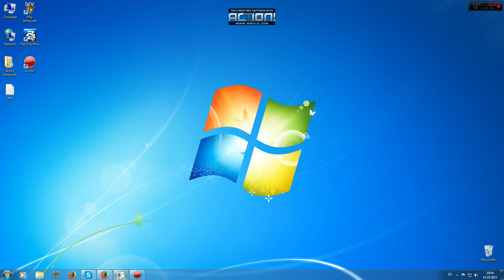IFreshh face bom bom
Salut si bine te-am regăsit la un nou video pe canalul meu.
Dacă îti place ceea ce fac, nu uita să te abonezi.
Dacă v-a plăcut episodul, nu uitati să dati un like.

Ip-ul Servarului
89.39.91:25565